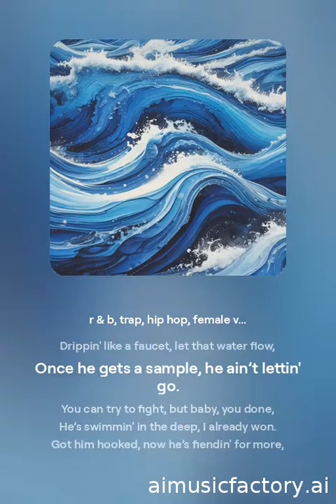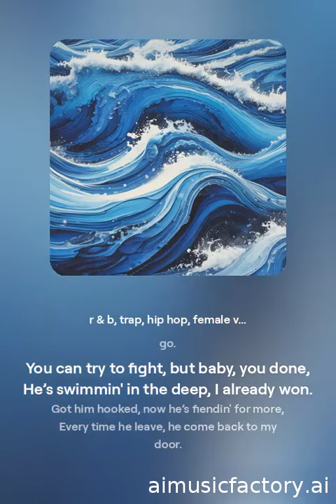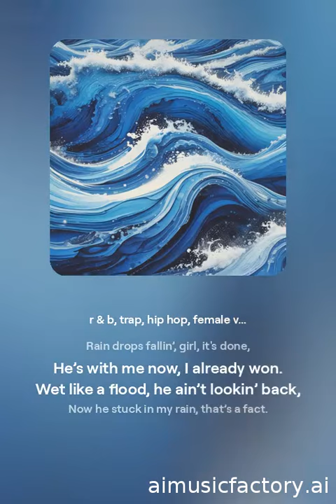😎"Rain Drops" (p***y too good)💦 music motivational inspiration😜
p***y too good